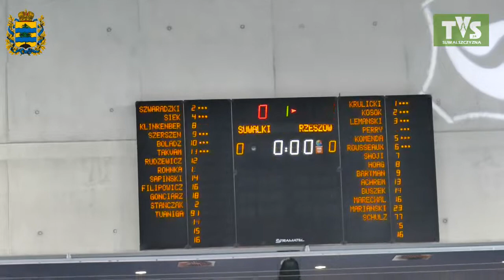Ślepsk Malow 3 -1 ASSECO RESOVIA Rzeszów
15. kolejka spotkań PlusLigi
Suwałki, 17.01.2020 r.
Ślepsk Malow Suwałki – Asseco Resovia Rzeszów 3:1
(25:19, 25:21, 20:25, 25:21)
Składy zespołów:
Ślepsk: Klinkenberg (13), Szerszeń (13), Bołądź (18), Takvam (11), Sapiński (8), Tuaniga (4), Filipowicz (libero) oraz Stańczak (libero), Szwaradzki, Rohnka
Resovia: Krulicki (8), Lemański (13), Rousseaux (6), Shoji (2), Bartman (20), Marechal (11), Mariański (libero) oraz Komenda, Hoag, Buszek (3), Możdżonek